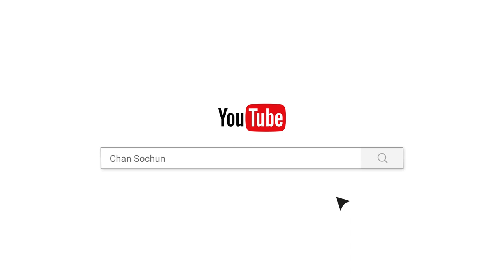ប្រវិត្ដពិធីបុណ្យ បណ្ដែតប្រទីប និង សំពះព្រះខែ